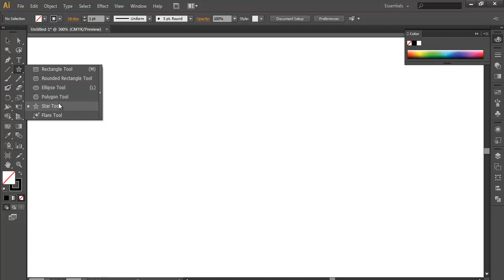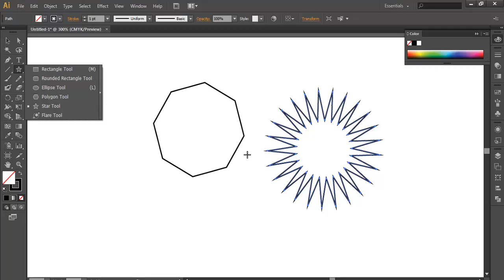INCREASE SIDES OR POINTS- ILLUSTRATOR TIPS 09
A new video on how to increase sides or points of a particular shape. the easiest ways to increase the sides, very useful shortcuts which is very essential for designing.
check out this tips and use it in your design.

▲Gumroad Store!

▲Creatnprocess Channel!